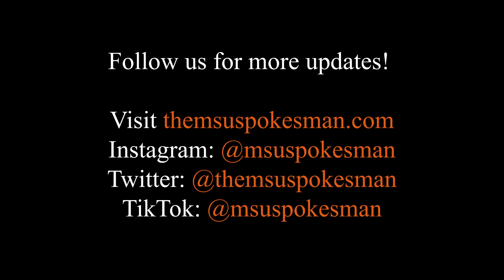Question of the Week: How are you taking care of your mental health?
In honor of Mental Health Awareness Week, the Morgan State community reflected on how they protect and ensure their mental health.

In this week’s Question of the Week segment, the Spokesman staff spoke to the student body about ways they take care of their mental health.